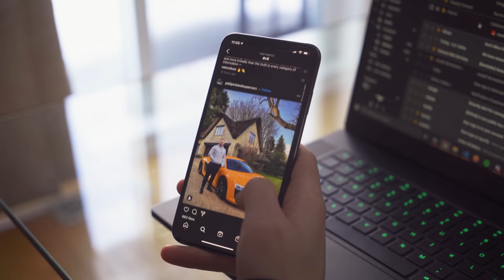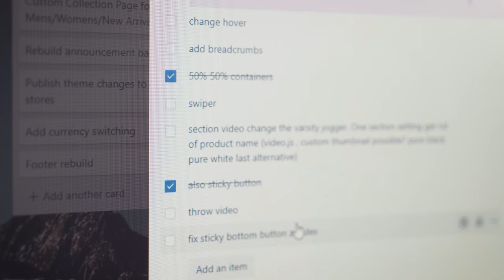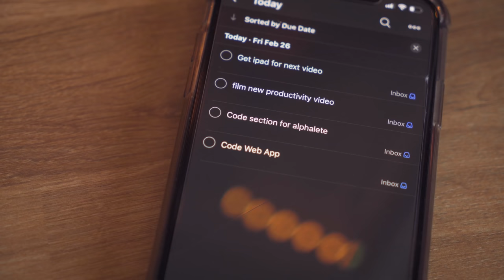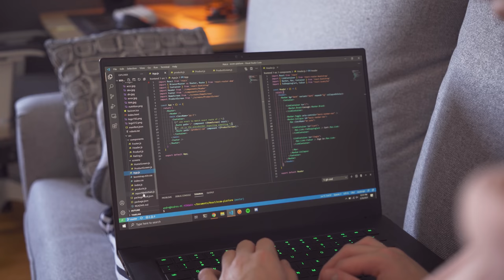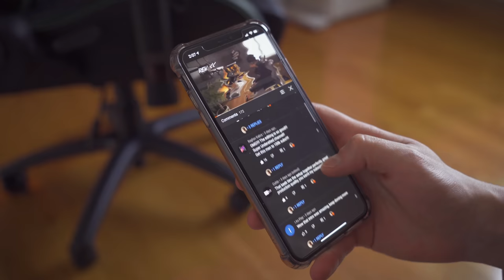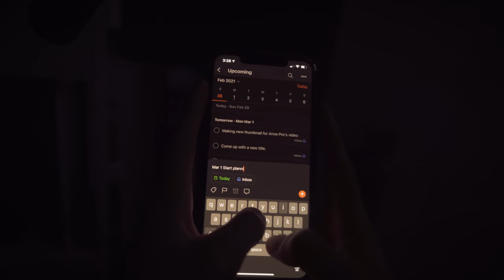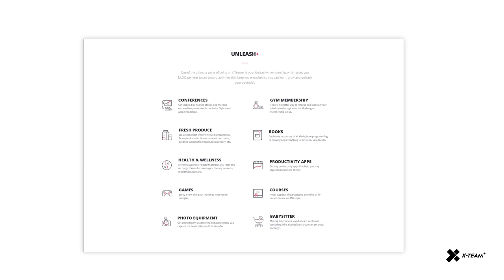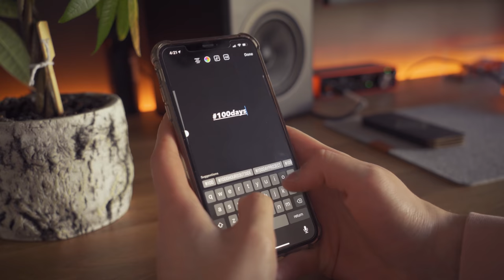How To Be Productive - Helping You Getting Started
Here is a list of every single item I own:

Desk Setups

Dell U3417W ( NEW Version)
BenQ PD3220U
Razer Viper
MX Master 3
VIVO Single Arm Monitor
Audioengine A5+
Samsung SSD T5
LIFX Bulb
LIFX Strip

YouTube Equipment

Neewer Camera Slider
Sony A7III
Sony Fe 24-70mm F4 Lens
SanDisk 128GB Extreme PRO
Rode VideoMicPro
Rode VideoMicro (Budget Mic)
Neewer 32x32inches Octagon Flash Softbox
AmazonBasics Aluminum Light Photography Tripod Stand
Godox SL-60W
Blue Compass Arm
Shure SM7B Microphone
Focusrite SCARLETT
Acoustic Foam Tiles
Neewer Better C-stand
Camera Straps
Gorilla Pod

PC Components
Old Cooler
Old Gpu
New Gpu
Old Case
New Case
RGB Fans

ANDRES VIDOZA